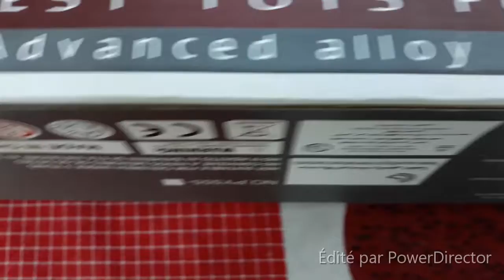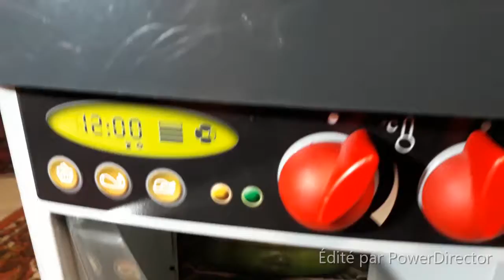Children unboxing kitchen set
குழதைகளின் சமையல் சாமான்கள்